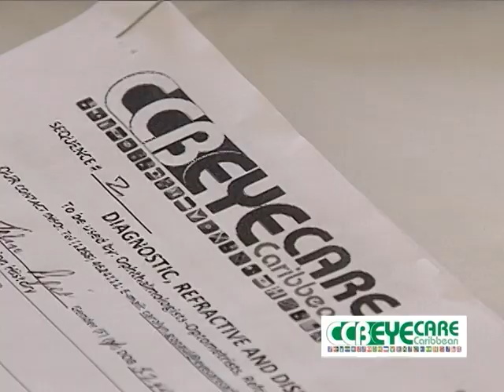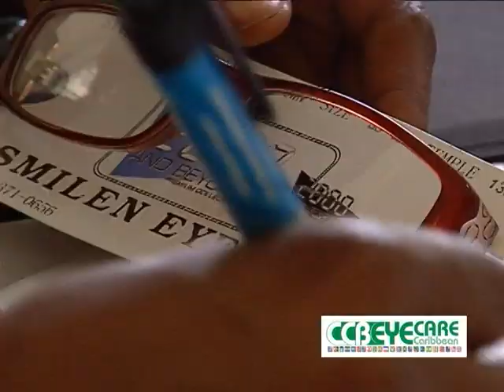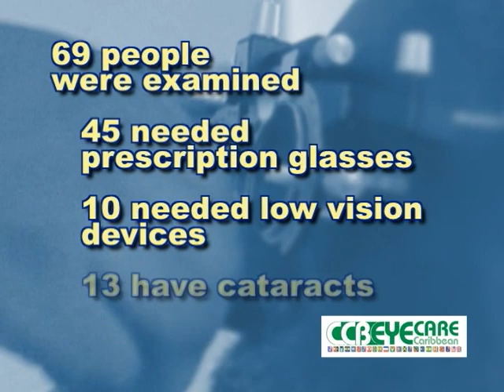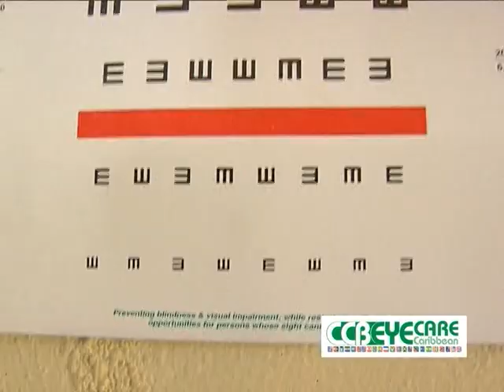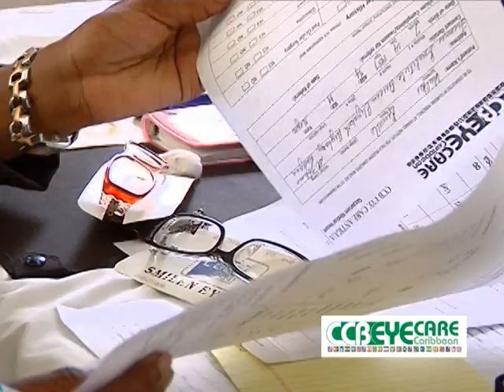Antigua Vision 2020 the Right to Sight